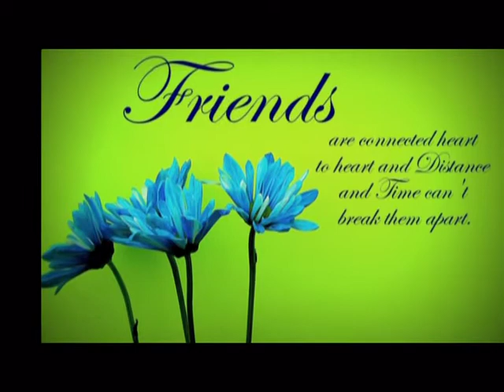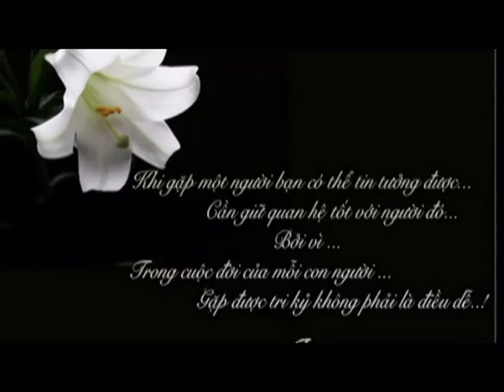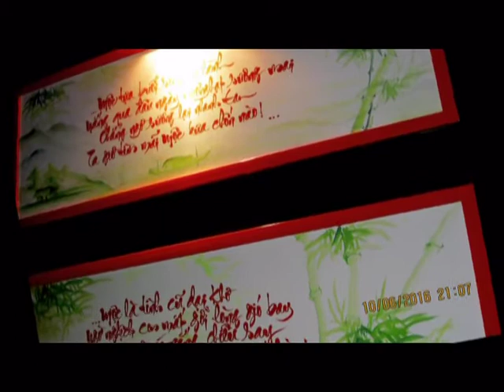Hè tháng 6 - 2016 cùng các bạn học cũ ở quê nhà....bao gồm:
- Ăn trưa, picnic tắm nắng hè, viếng chùa cùng với Đài Trâm, Thanh Thủy B, Thanh Nguyệt , Trương Hạnh và Kim Thoa
- Thăm vợ chồng Trung Vân - bạn học cùng khối cũ
- Thăm Me Đài Trâm, Thăm Ba Hỷ Nguyên
- Cafe tối bên Trâm, Nguyên, Nguyệt tại quán Mộc gặp cố bé Ngọc Trong Đá xinh xinh...
- Cafe sáng cùng Diễm Huyền, Anh và các chị